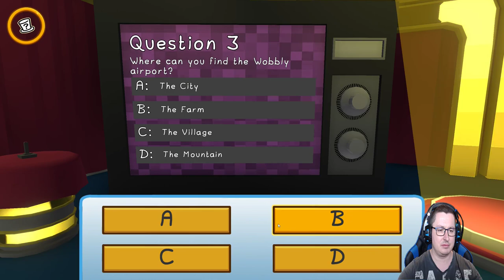Wobbly Life - Goku kauft sich den NINJA aka. Ninja Goku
Hey Leute, heute kaufen wir uns den Ninja in Wobbly Life Pet Shop und machen wie immer ein wenig Blödsinn.
Welches Pet habt ihr in Wobbly Life?

GokuGLP Zocker + Stream Equipment :

* Mikrofon Arm =
* Gaming Tastatur =
* Gaming Maus =
* Gaming Monitor ( Front ) =
* Gaming Monitor ( Links + Rechts ) =

NinjaaPommes Zocker Equipment :

* Mikrofon Arm =
* Gaming Tastatur =
* Gaming Maus =
* Gaming Monitor =

Das Video hat Dir gefallen = Abo und LIke da lassen

Hey Gamer Suchties :) ,

Auf meinen Kanal findet ihr fokusiert :

- Game Plays , Tipps usw.

Feedback ?
Schreibt es mir in de Kommentare oder per Mail .

LG euer GokuGLP

Update Notes

New/Updated Content
New Content:
- Somethings happening on the mountain!
- Added Science lab job
- Added Television Studio! Including the Wonderful Wobbly Quiz and a greenscreen room
- Added Firefighter job
- Added Woodcutter job
- Added Fighter Jet race

- New Clothes: Quizmaster Outfit, Cowboy Outfit, Stonks Hat, Diving Helmet, Firefighter Outfit, Plunger Hat, Woodcutter Outfit, Dino Pants, Spider Outfit, Pilot Helmet, Lab Coat, Safety Goggles, Smart Glasses - Male/Female Version, Secret Service Glasses/Female version, Mad Scientist Hat, JoonBug, WoollyBear and Dario Tv Shirts, Present Hat, Lightbulb Hat, Arrow Hat, Princess Dress, Pharaoh Headress, Avocado Shirt, Shark Costume, Fish Bowl Hat, Trash can Costume, Globe hat

- Added Icecream Truck vehicle
- Added Hamster Ball vehicle
- Added Hovercraft vehicle
- Added Tree Cutter vehicle
- Added Fighter Jet vehicle
- Added Limousine vehicle
- Added Toy Shop in City
- Added Lil C, Toppy, Rabbit and Parrot pets
- Added option in Dye Shop to revert selected clothes to its default color
- Added Steam trading cards and community items
- More secrets

Updated Content:
- New save system - Allows for multiple worlds, each with up to 4 characters
- Updated GoKart handling
- Revamped Wardrobe/Clothes Shop UI
- Presents now go transparent once you've collected them
- When completing a delivery job the money bags are now spawned with the player instead of at the delivery end point
- When finishing/losing a race Players are teleported back to the race start
- UFO Pizza Delivery now has a 10min timer and only one instance can be played at a given time

Graphical Improvements:
- Improved terrain performance
- Added soft shadows option
- Player map icons change when you are on a job
- Added Sun Flare
- Slightly improved skybox and day night cycle
- Updated Intro Cutscene images
- Added option to toggle Sun Flare
- Added option to turn on higher quality terrain
- Added option to toggle Tessellation
- Added option to change between Vertical and Horizontal Splitscreen
- Added saving indicator
- Added defaults option in options menu
- Added option to change rain quality